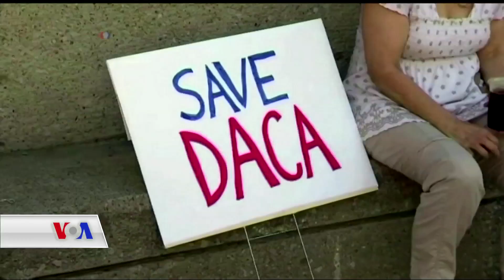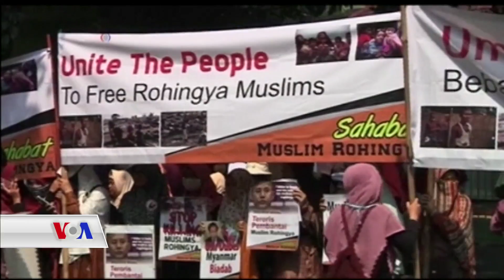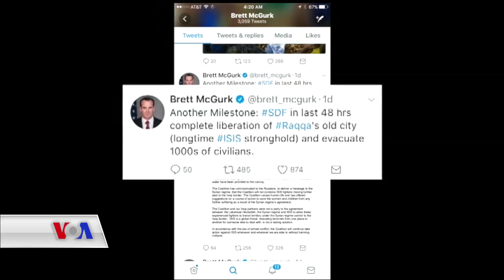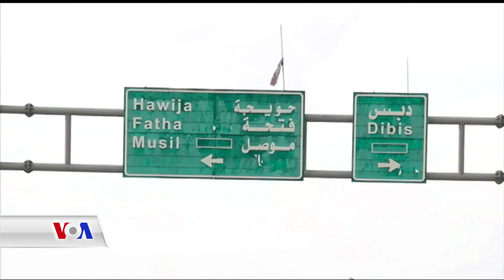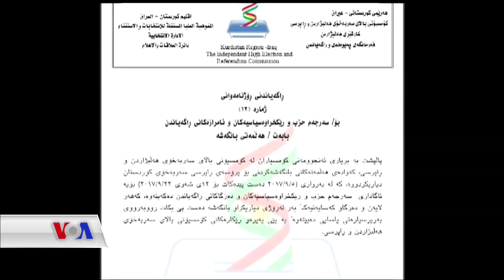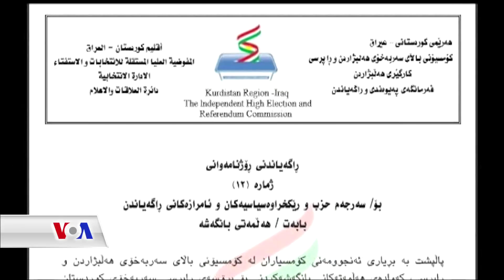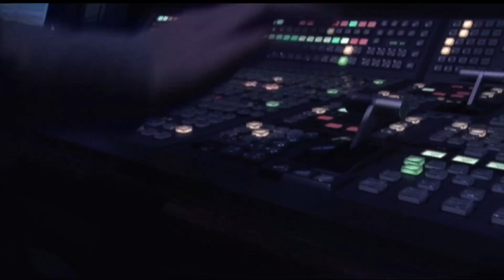Kurd Connection 05 09 17